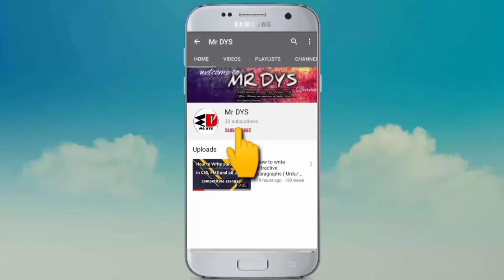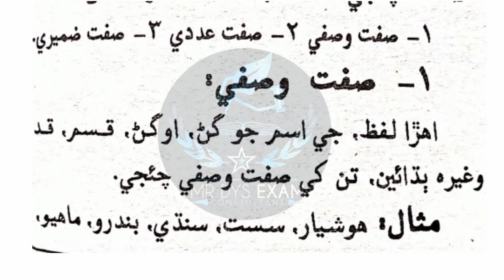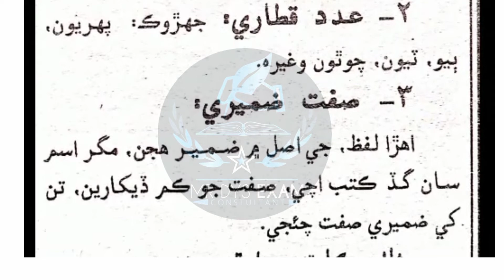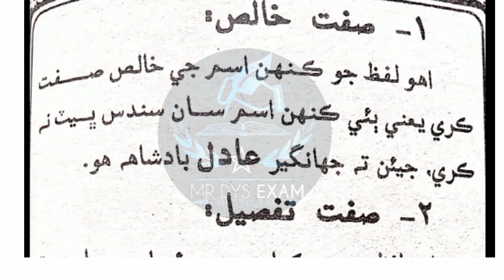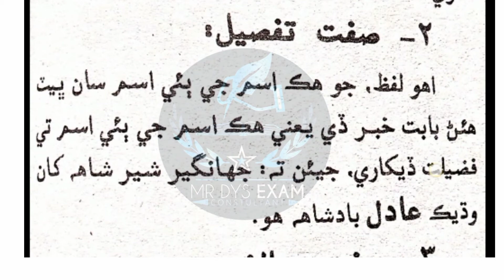Sindhi grammar lecture 4 for PST and JEST upcoming jobs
سلسليوار سنڌي گرامر جي ليڪچر نمبر4 ۾ اڄ ڳالهائڻ جو ٽيون لفظ (صفت ۽ ان جا قسم) شامل آهن جيڪي PSTs ۽ JESTs جي رھنمائي لاءِ مفيد آهن.
اسان جي سنڌي گرامر جي چينل کي لائيڪ، شيئر ۽ سبسڪرائب ڪرڻ نه وساريندا! گڏوگڏ گهنٽي جي نشان کي دٻائڻ پڻ نه وساريندا ته جيئن نت نوان وڊيوز بروقت حاصل ڪري سگهو. مهرباني